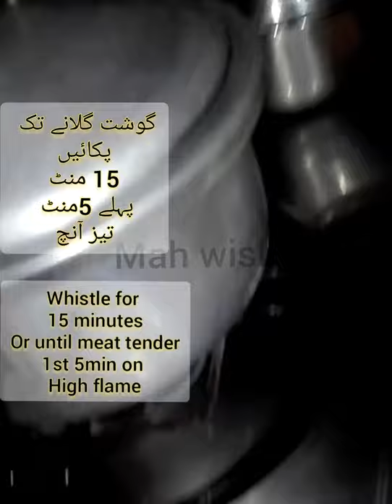Easy Beef karahi by mah wish in urdu English.گوشت کڑاہی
Hi.i m mah wish.in this channel you can watch short video.if u have no time to watch lengthy videos..
About beef karahi..
Easy and yummy
If u have no time to make lengthy recipe try this